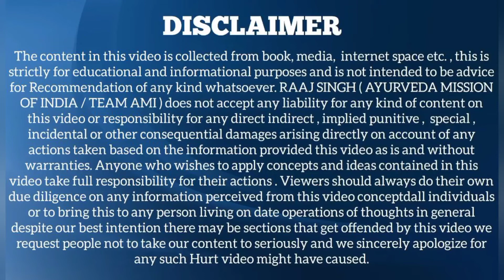ITC MD. MIJANUR RAHMAN SIR SPEECH | REVOLUTION 2022 PROGRAM | MILIFESTYLE MARKETING GLOBAL PVT LTD